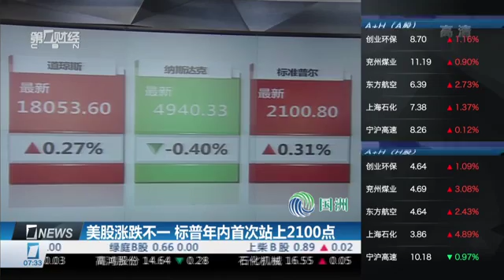【一财资讯】美股涨跌不一 标普年内首次站上2100点